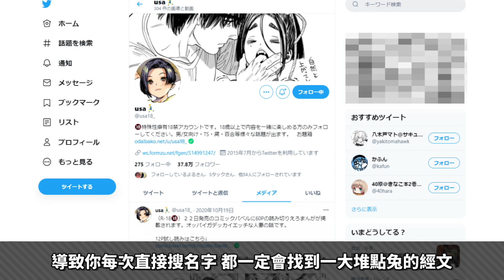【今晚配菜】EP.4 愛上陸，投錢交際，同居生活？十大最強蠟梅「純愛」動漫推薦！｜井川一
報名成功即可獲得專屬禮包碼喔~